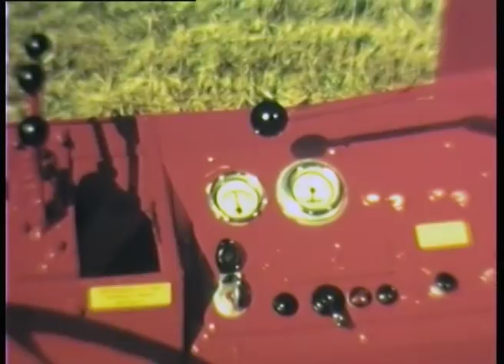Köla Coronet (1968)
The footage describes the main features of Köla Coronet combine